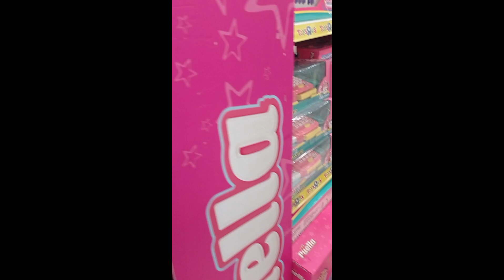Looking for Miggy's bday gift @Toys R'Us Metro Ayala(ganap 9/2/23)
My lalab alaga meet up with Frances and her mom para mangita ug gift for Miggy's bday.
We went @ Toys" R "Us Metro Ayala.I ask permission to the sales person Kung allowed ba ko to take photos & videos inside the said premises Kay lisod na Kung mapusasan😂😂😂just kidding.Need gyud nko mag asked para safe ako at di magka problema.
BAWAL Kasi sa ibang stores eh.